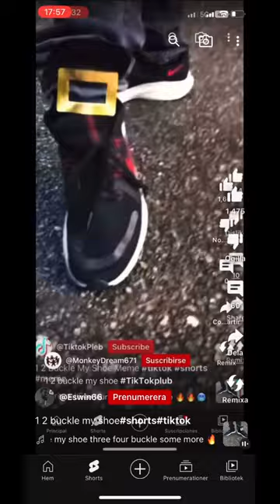1 2 buckle my shoe